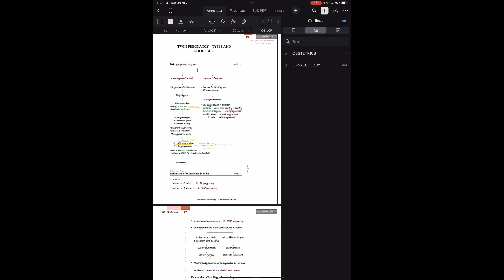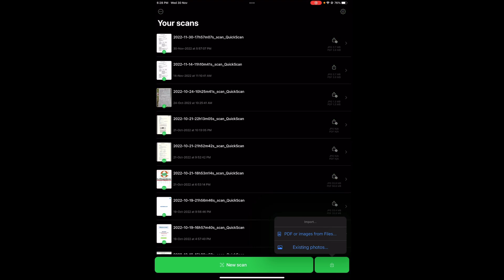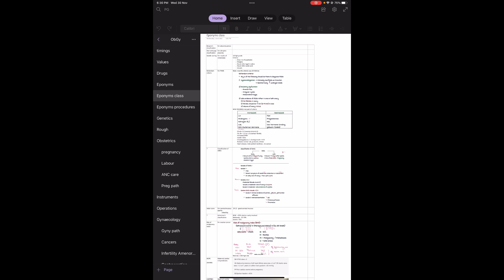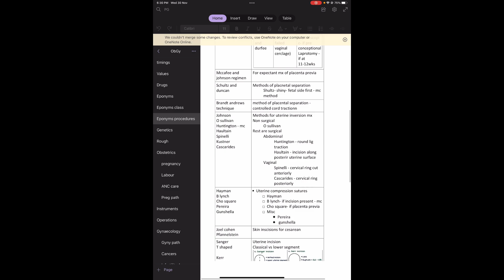How to ace PG entrance Exams in first attempt? Ft. Sankeerth Sadanand